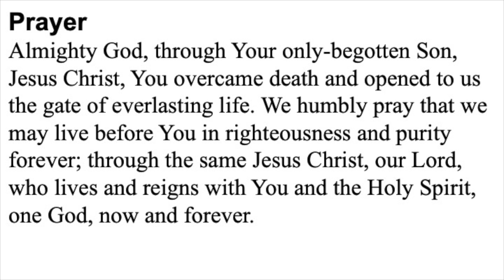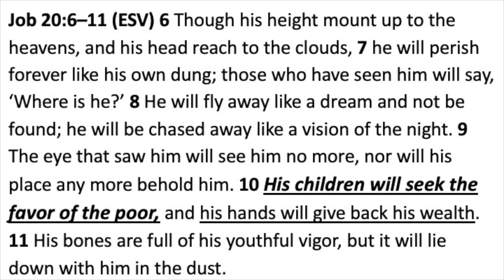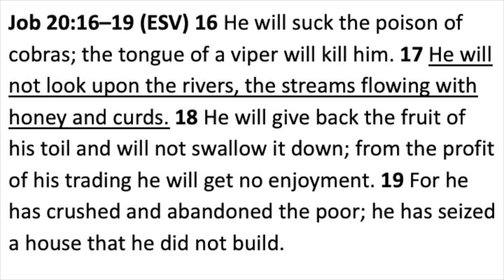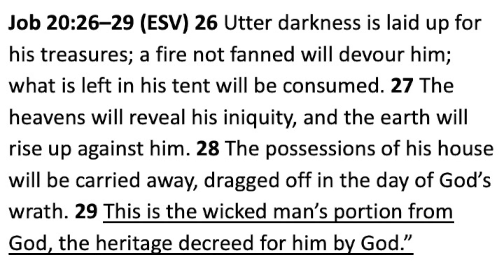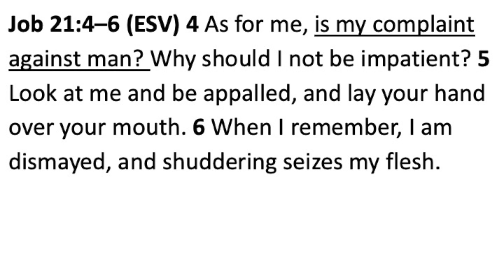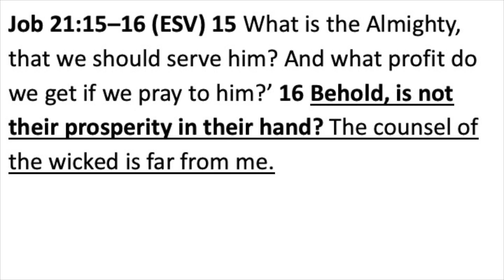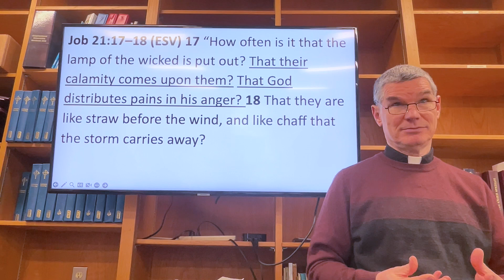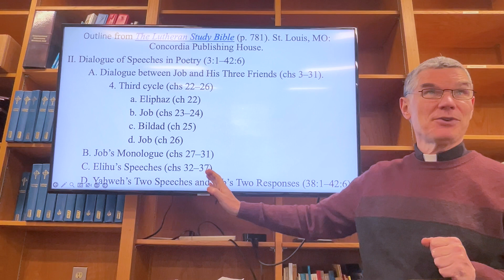Bible Study: Job 20:1 - 21:30 Week 09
Peace Lutheran Church
Plainfield, IL